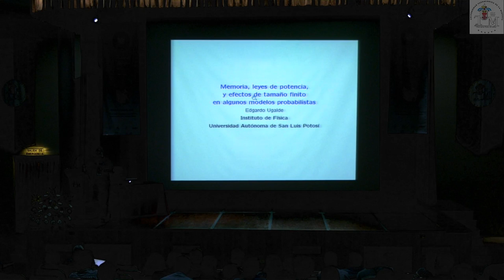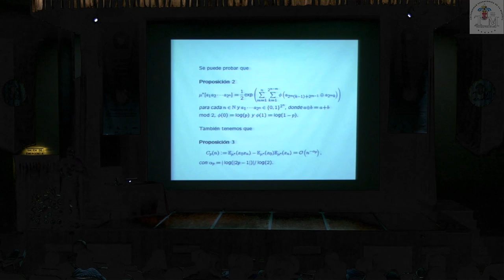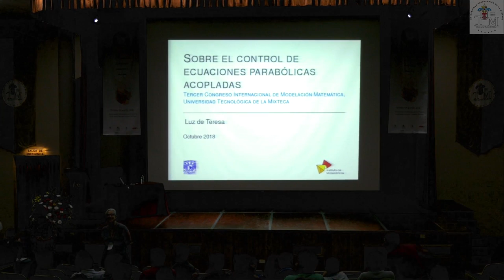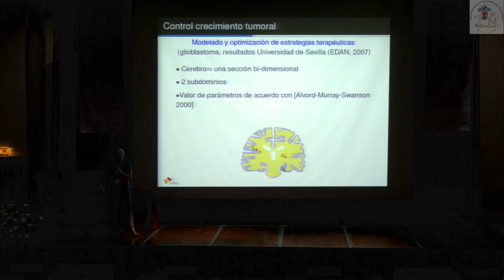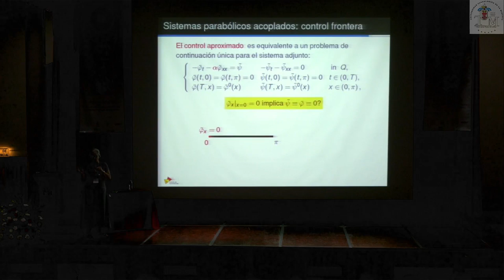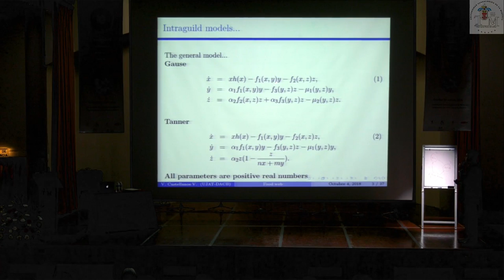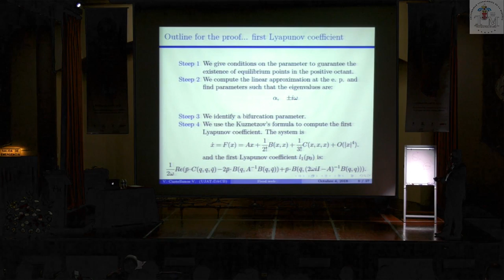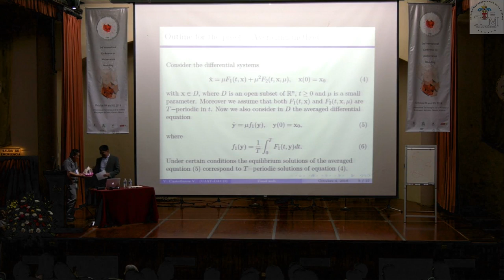3rd International Conference on Mathematical Modelling